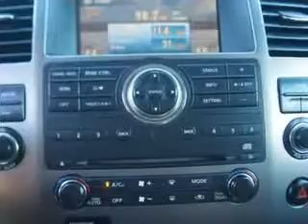2008 Nissan Armada Fantasy Auto Sales Inc Phoenix, AZ 85020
Nissan Armada At Fantasy Auto Sales Inc, we know you are looking for a vehicle to solve everyday task. Whether loading the kids soccer equipment or having a night out with your friends. You will have the room you need making those everyday task an ease to accomplish. You will love this  Smoke   Nissan Armada SUV, equipped with an 8 Cylinder engine and an automatic transmission.
MILES: 106,162
VIN:5N1AA08D68N611587

9102 N. 7th Street